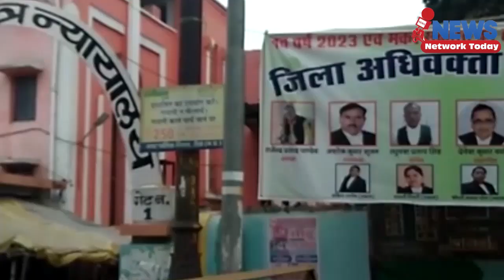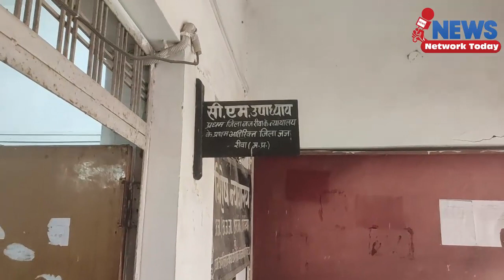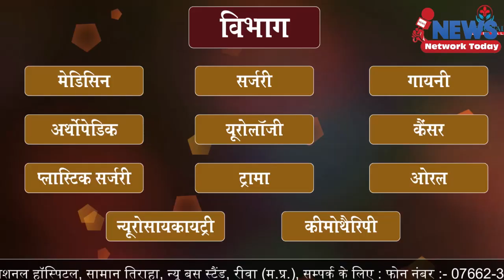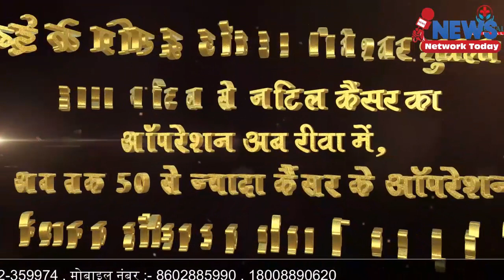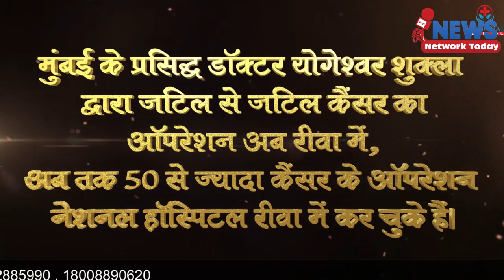हत्या के आरोपी को दोहरा आजीवन कारावास ||NEWS NETWORK TODAY